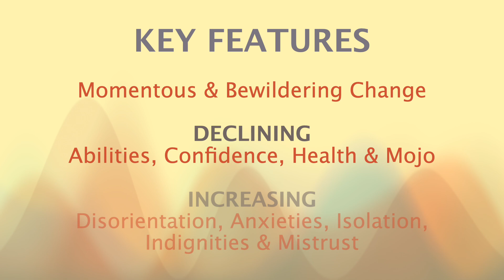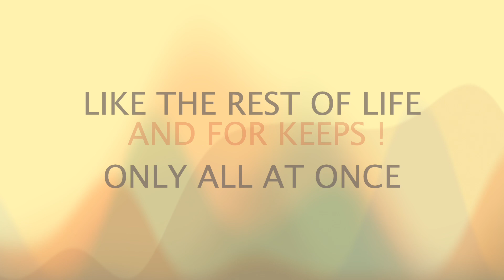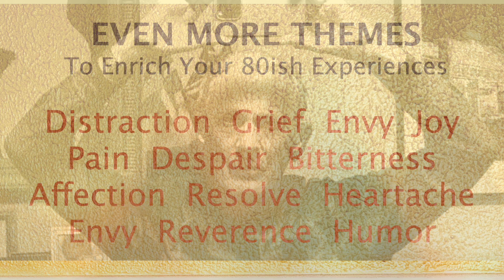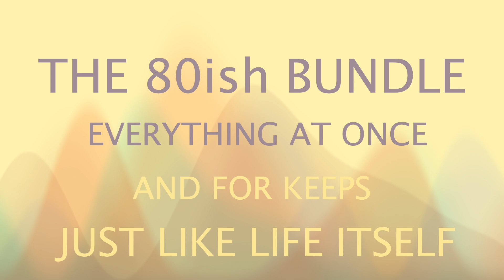80ish2408 Ff copy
A visual and audio meditation on being alive into and beyond our 80th years--and those that came before or may come after.